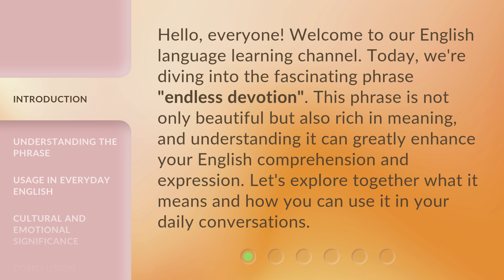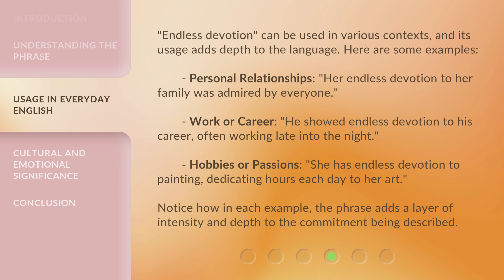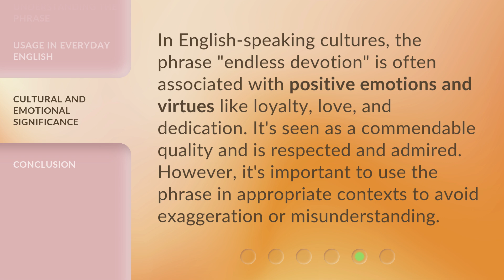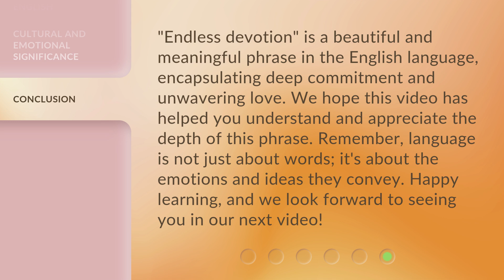Unlocking the Essence of "Endless Devotion" in English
00:00 • Introduction - Unlocking the Essence of "Endless Devotion" in English
00:33 • Understanding the Phrase
01:30 • Usage in Everyday English
02:08 • Cultural and Emotional Significance